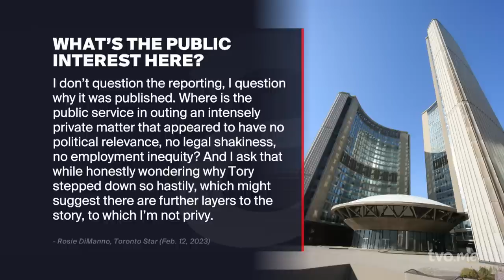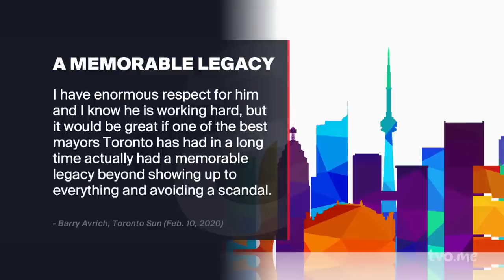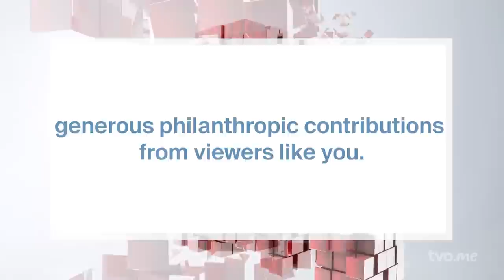How Will Toronto Remember John Tory? | The Agenda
Toronto Mayor John Tory resigned on Friday putting the city in election mode just months after his re-election. Joining The Agenda discuss what happened, and what happens next: Former chief planner for the city of Toronto, and mayoral candidate in 2018: Jennifer Keesmaat, who now runs Markee Developments; Sabrina Maddeaux, columnist for the National Post; Marcus Gee, columnist for The Globe and Mail; And city hall reporter for the Toronto Star, Ben Spurr, who helped break this story.

00:00 Intro
01:03 writing the bombshell article
03:15 initial reactions
07:10 what’s the big deal?
11:41 shame
12:37 Should he reconsider?
17:43 Tory’s legacy
22:15 a respectable brand, gone?
25:55 Is Toronto better or worse now?
28:02 revisiting big decisions?
31:15 Will you run, Jennifer Keesmaat?
32:28 Who should run for mayor?